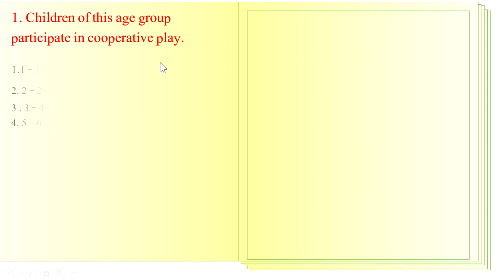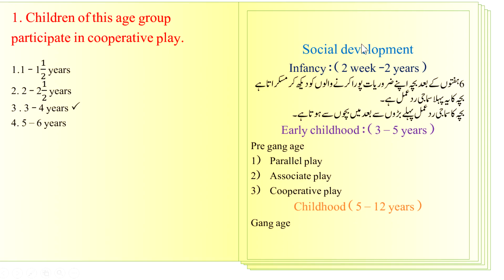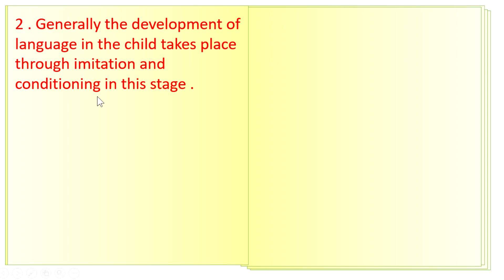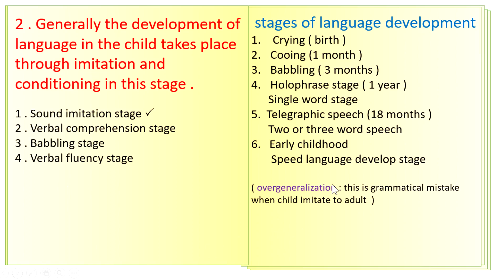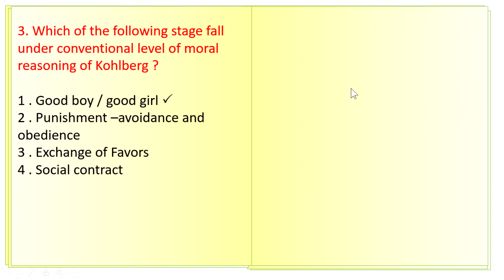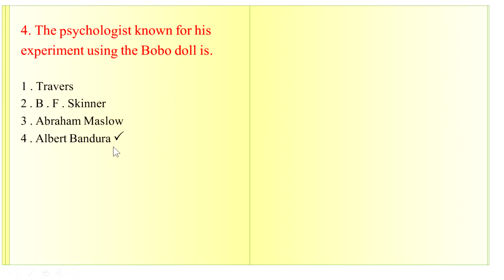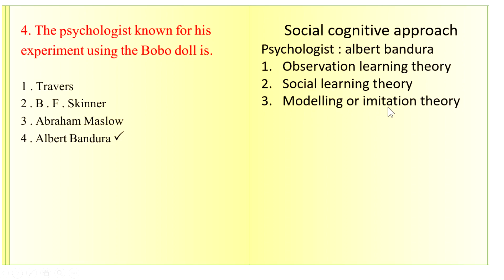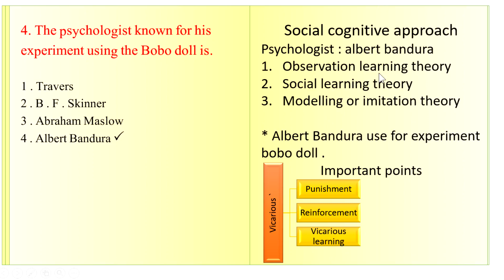Psychology question paper part 2 ( 19/01/2019)